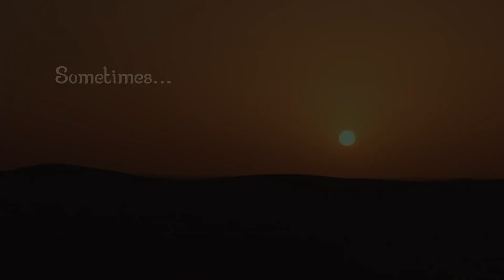Morocco (2020) Official Trailer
Sometimes, we don't realize how lost we are until someone finally finds us.

MOROCCO, starring Jelson Bay and Sue Ramirez.
Coming soon.